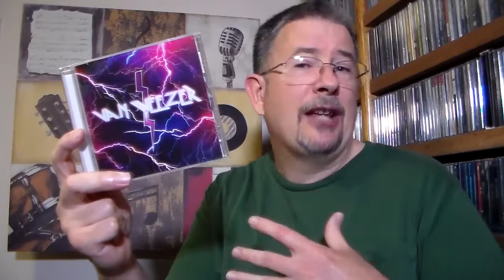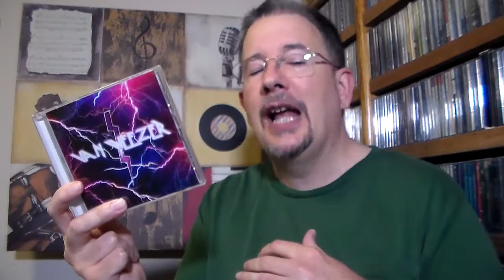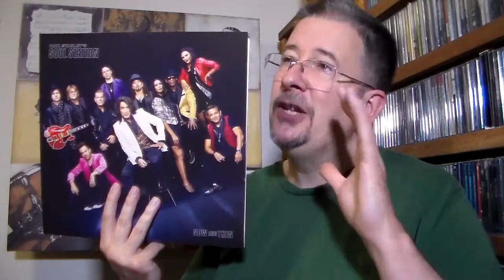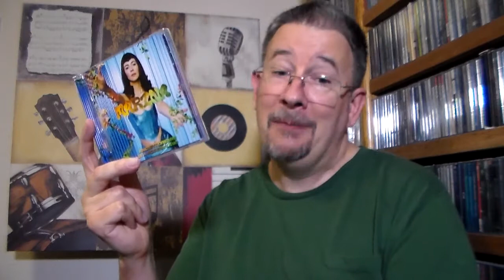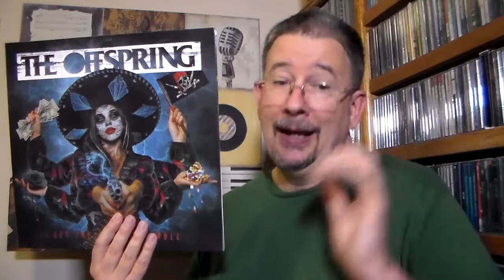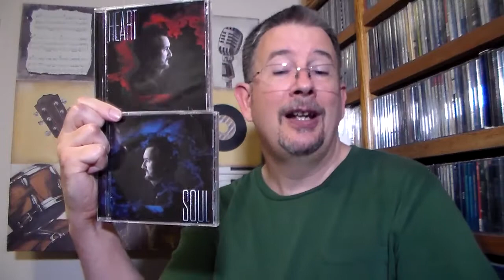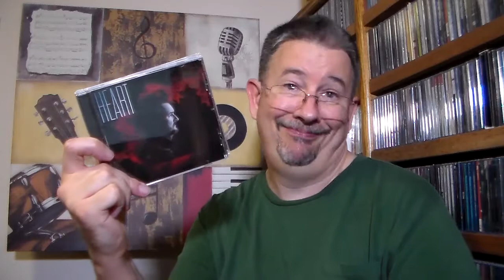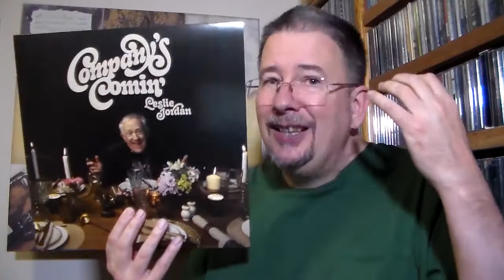Spankin' Platters: Spring 2021 (Eric Church/Leslie Jordan/Marina/The Offspring/Paul Stanley/Weezer)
Another quarter-year has passed, which means it's time to catch y'all up on my favorite recent releases of the past few months. This just might be the most diverse assemblage of albums I've thrown your way yet!

Chapters:
Intro 0:00
Weezer 2:03
Paul Stanley 5:37
Marina 8:14
The Offspring 11:59
Eric Church 15:09
Leslie Jordan 18:45